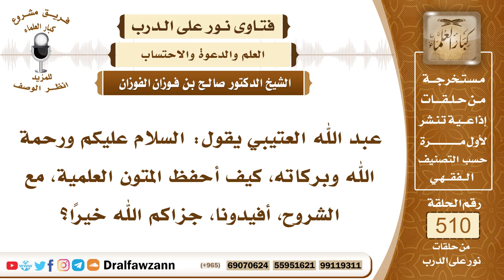7702- كيفية حفظ المتون العلمية وشروحها - الشيخ صالح الفوزان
"7702- عبد الله العتيبي يقول: السلام عليكم ورحمة الله وبركاته، كيف أحفظ المتون العلمية، مع الشروح، أفيدونا، جزاكم الله خيرًا؟
الجواب: الجواب: ليس الشأن في الحفظ، الشأن في وجود العلماء الذين يوضحون لك هذه الكتب، فيشرحونها لك شرحًا صحيحًا، فإذا وجدت معلمًا بهذه المثابة، فاحفظ الكتاب الذي تقرؤه عليه من المختصرات المهيأة للحفظ؛ لأن العلماء رحمهم الله ألفوا في كل فن مختصرات للحفظ، في الفقه، في النحو، في أصول التفسير، في المصطلح، في.. إلخ.
السيرة الذاتية:
للاشتراك في قناة الشيخ صالح الفوزان

14_ الشيخ محمد أمين الشنقيطي
يتيوب

15_سماحة المفتي عبد العزيز آل الشيخ
 يوتيوب

رئيس الفريق
لمشروع كبار العلماء